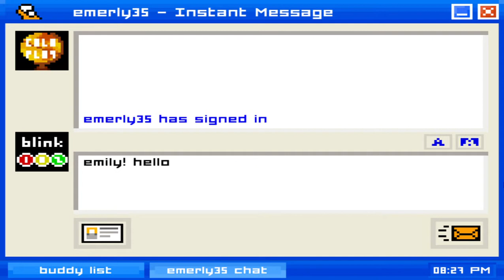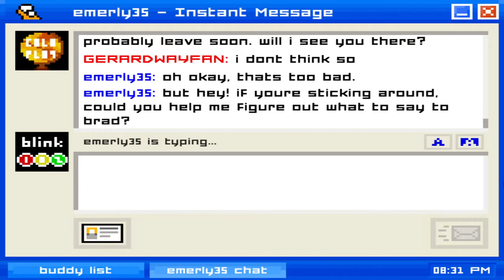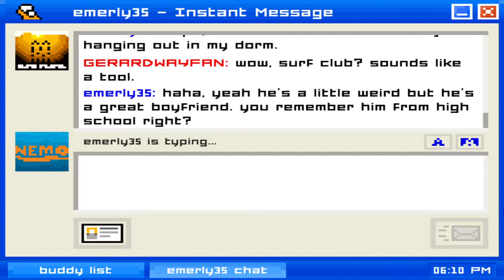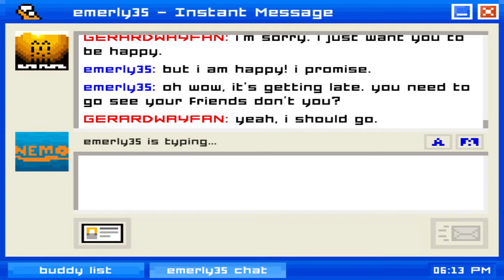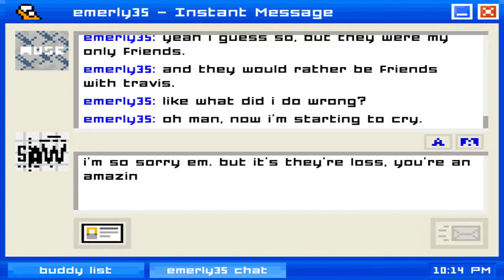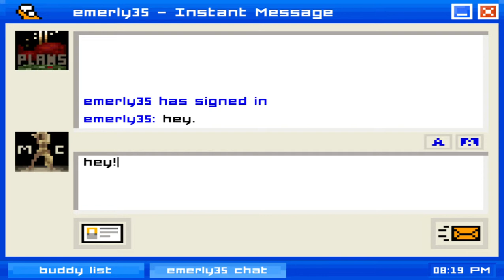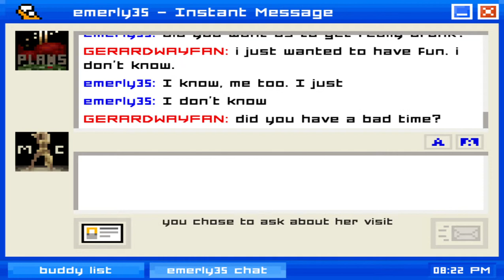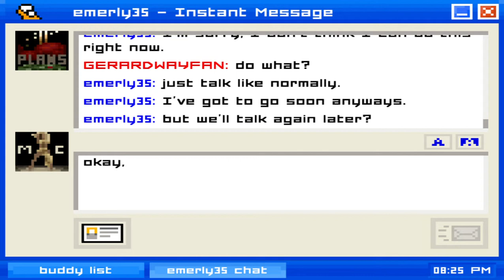Emily is away #1 (first time playing the game)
hello everyone I know we usually play roblox on my channel but I wanted to try something different I know i'm late to this game but idc I wanted to try it so here you go :D